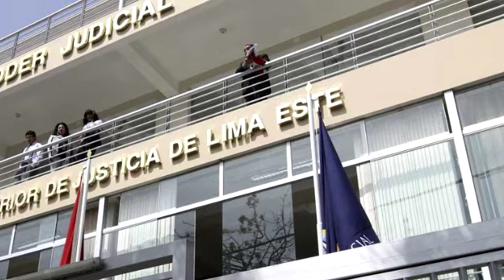Derrecho a los alimentos - Juzgado de paz letrado Lurigancho Chosica Chaclacayo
Poder Judicial Lima Este
Tema: Los alimentos
Autor: Sandro Mitchell Medina Vilchez